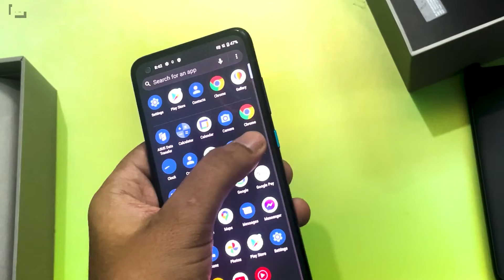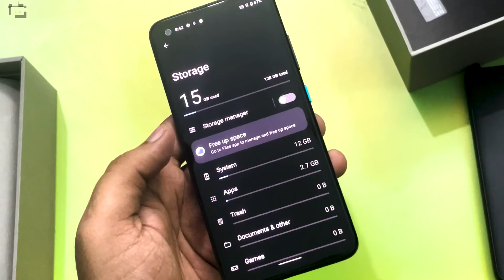അസൂസ് 8z സ്മാർട്ട്ഫോൺ അൺബോക്സിങ്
കോംപാക്റ്റ് ഡിസൈനും ക്വാൽകോം സ്നാപ്പ്ഡ്രാഗൺ 888 പ്രൊസസറുമായി വിപണിയിലെത്തിയ അസൂസ് 8zന് 42,999 രൂപയാണ് വില വരുന്നത്. 120Hz റിഫ്രഷ് റേറ്റുള്ള 5.9 ഇഞ്ച് സൂപ്പർ അമോലെഡ് ഡിസ്പ്ലെയും സ്മാർട്ട്ഫോൺ ഫീച്ചർ ചെയ്യുന്നു.